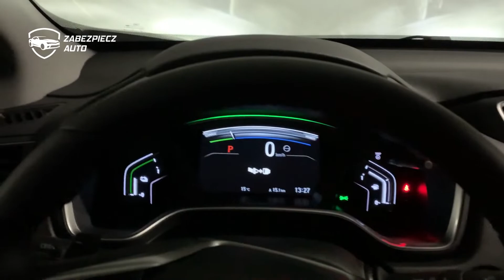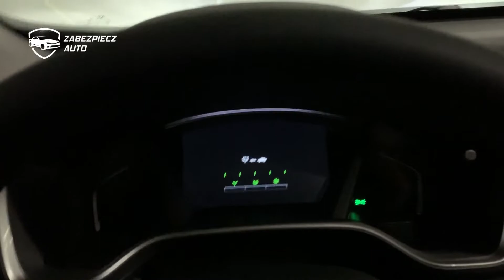SPRAWDŹ! Jak zabezpieczyć Honda CR-V - Cyfrowa blokada antykradzieżowa CanLock w działaniu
Honda CR-V Zabezpieczenie Antykradzieżowe dodatkowym zabezpieczeniem CanLock firmy Zabezpiecz Auto PL.

Skuteczne zabezpieczenie przed kradzieżą. Dzisiaj zainstalowaliśmy nasz CanLock do Honda CR-V w wersji hybrydowej.

- Na walizkę
- Emulator OBD
- Podmiana sterowników

Zabezpiecz swoją Hondę przed kradzieżą na walizkę!